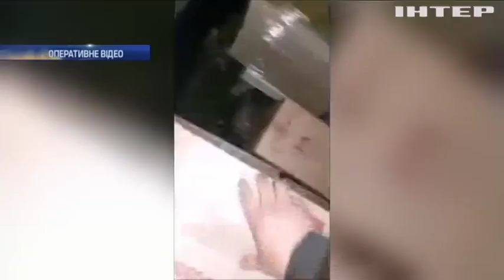До Румунії намагалися нелегально перевезти 40 ящиків сигарет